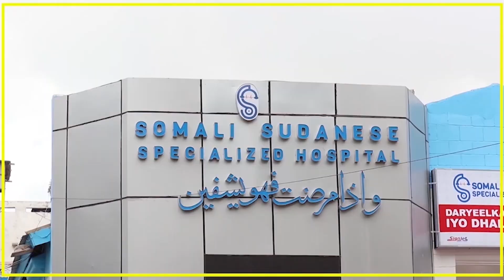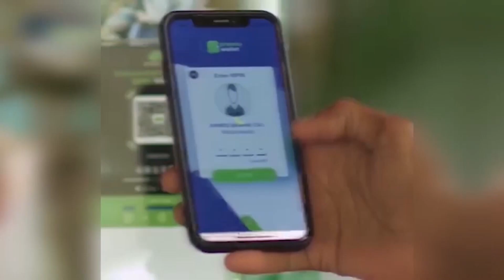QODOBADA UGU WAA WEYN WARKA KNN 27 04 2024